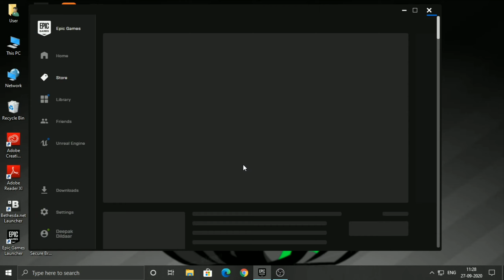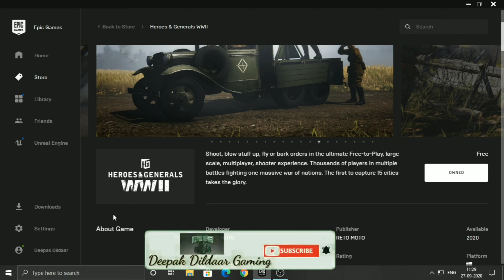THIS GAME IS FREE TO CLAIM FOR LIFETIME🔥HURRY UP FAST😱 | UPCOMING FREE GAMES ON EPIC GAME STORE 2020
About this video = In this video i will show free to play game amazing graphics game heroes and general warld war 2...

MY CHANNEL

Deepak Dildaar Gaming is a gaming channel to providing fever with thousands of year and countries video covering many subjects..

and you have any questions to me then comment on my channel..

My PC Specification :

RAM 8GB

STORAGE 128GB

Guys you want any video just just comment in any my video I will make video as soon as possible

Back ground music creadit- NCS